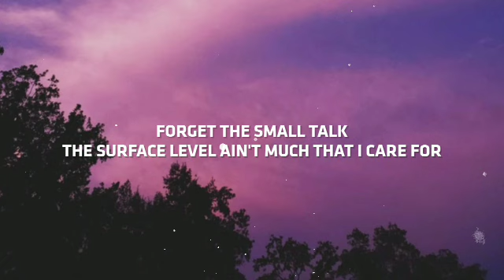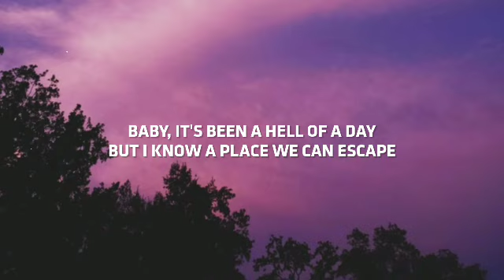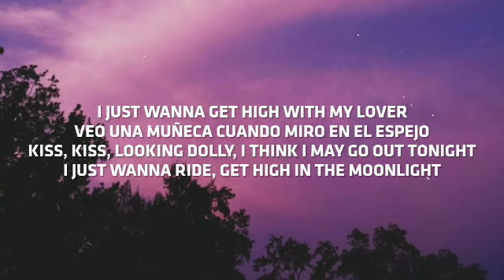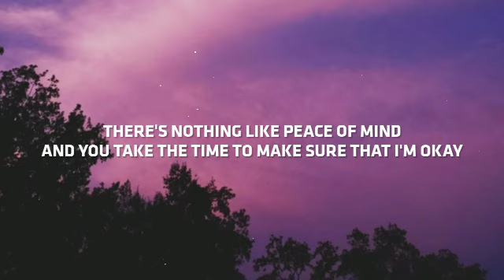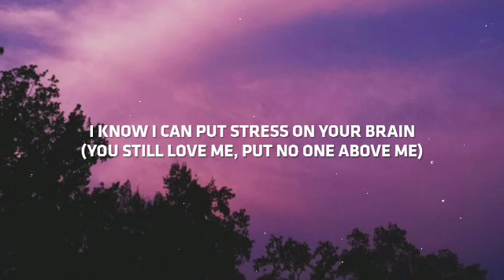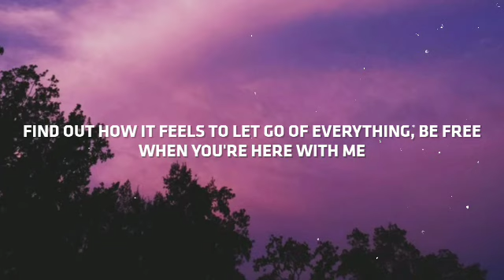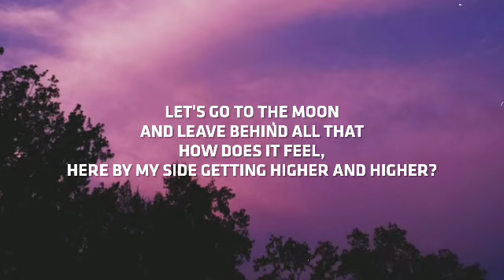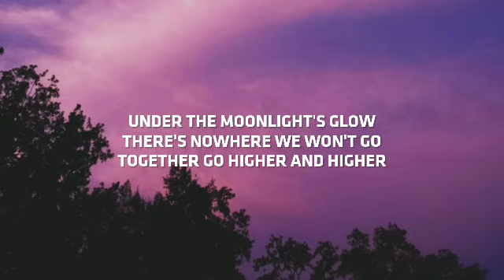Kali Uchis – Moonlight (Lyrics) | "i just wanna get high with my lover"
Future Vibes
FUTURE VIBES